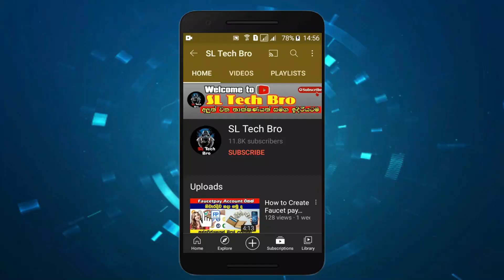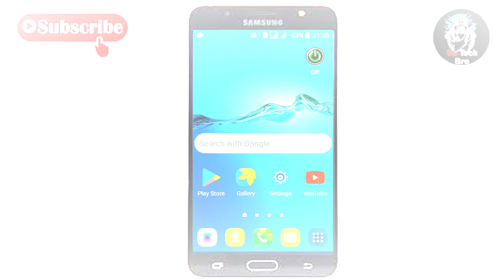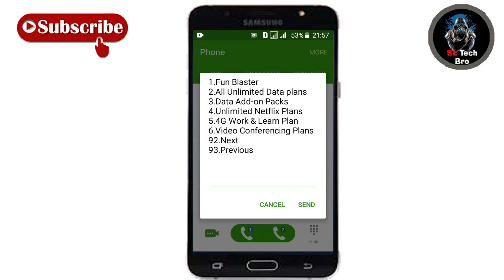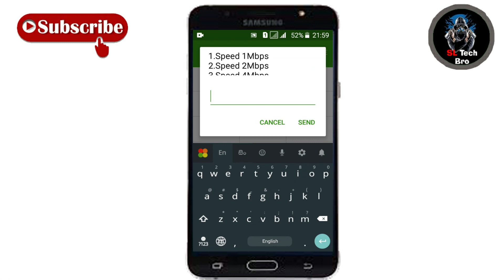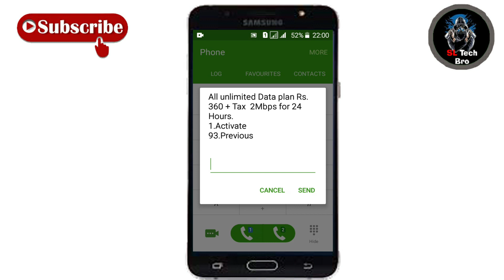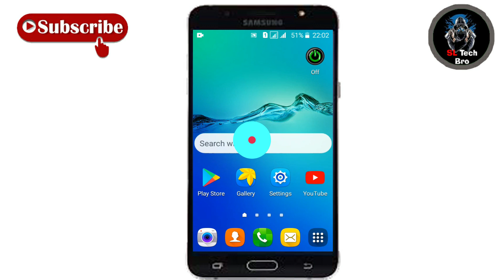How to get Dialog Unlimited internet sinhala 2021 | Anjana Academy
So first I have to remind you that if you are new to my channel, the red one at the bottom right now